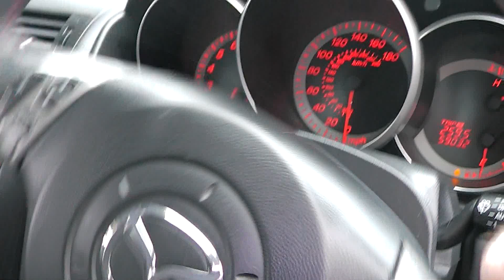MPS Aero Sports 334 bhp